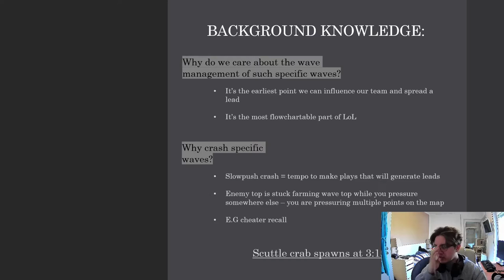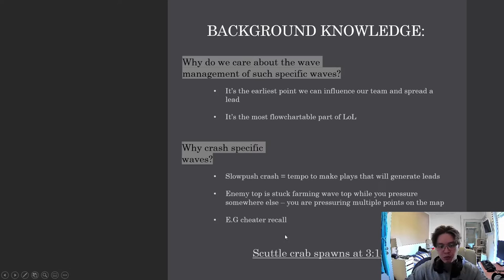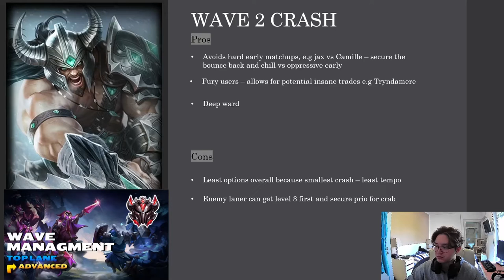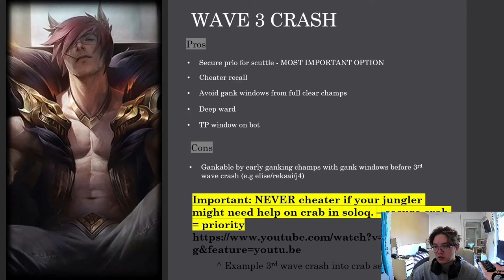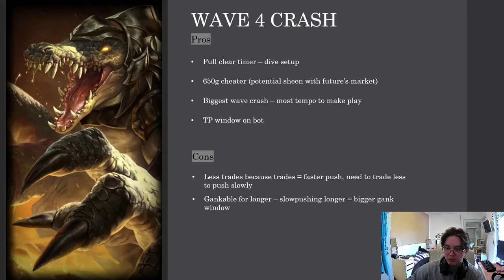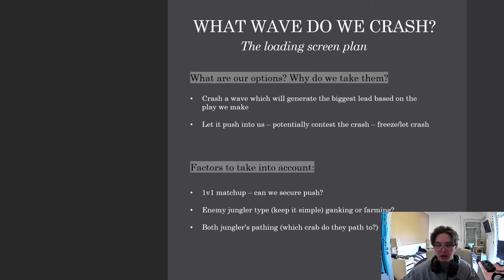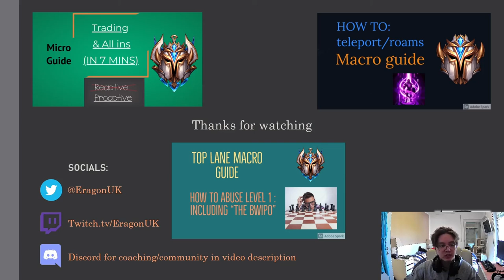How to Win Top lane in the first 4 waves - Top lane Macro Guide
This video took far too long lol. Hope it helps everyone! :D

Hello, I am a semi-professional top laner who peaked Grandmaster and I do coaching. Eragon#0345

Intro: 0:00
Background info: 00:47
2nd wave crash: 02:03
3rd wave crash: 04:17
3rd wave crash example: 06:25
4th wave crash: 10:40
4th wave crash example: 12:34
Which wave?: 14:54
If we can't push?: 17:08
FAQ: 17:45
Outro 18:08